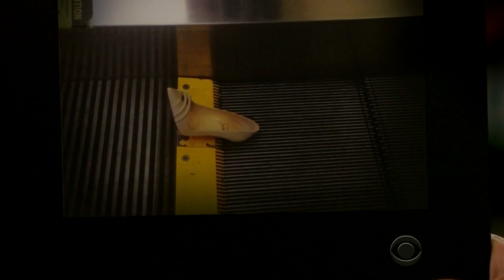Alison Brie Had an Action-Packed Heel Incident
Alison talks about a suspenseful incident at her movie premiere where she lost a heel to an escalator.